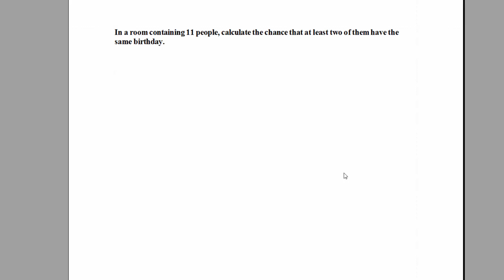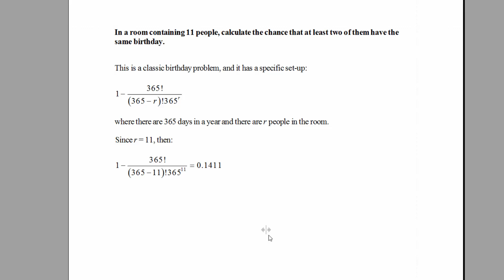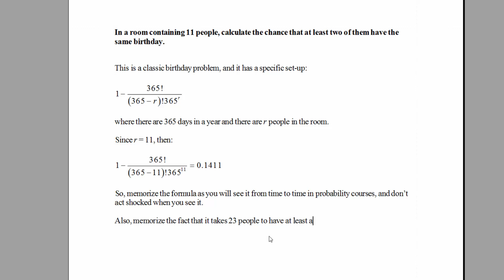How to Solve a Birthday Word Problem: Example #1 of 2. [HD]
In a room containing 11 people, calculate the chance that at least two of them have the same birthday.